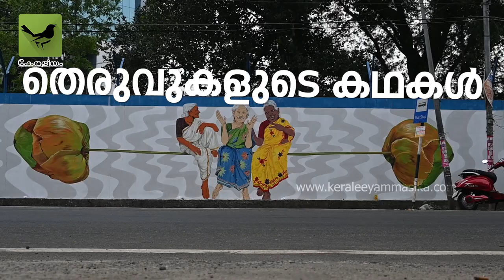തെരുവര: അൻപു വർക്കി പറയുന്നു. Anpu Varkey on street art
ഒരു ആർട്ടിസ്റ്റാണോ അതോ ഒരു സ്ട്രീറ്റ് ആർട്ടിസ്റ്റാണോ ? തന്റെ വരകളുടെ ഇടം തെരുവാണെന്ന തിരിച്ചറിവിലേക്ക് എങ്ങനെയാണ് എത്തുന്നത് ? കടന്നുപോകുന്ന മനുഷ്യരും വെളിച്ചവും രാപ്പകലുകളും കാലവും തെരുവരകളെ പുതുക്കുന്നില്ലേ ? തെരുവിൽ പണിയെടുക്കുമ്പോൾ സ്വകാര്യതയും സുരക്ഷിതത്വവും എത്രമാത്രം ? കേരളത്തിൽ ഉൾപ്പെടെ ലോകത്തെ വിവിധ തെരുവുകളിൽ ചിത്രം വരയ്ക്കുകയും, ക്യൂറേറ്ററായി പ്രവർത്തിക്കുകയും ചെയ്യുന്ന അൻപു വർക്കി തെരുവിലെ കലാജീവിതം കേരളീയവുമായി പങ്കുവയ്ക്കുന്നു.

Anpu varkey, who paints on various streets around the world and works as a curator, shares her street art life with Keraleeyam.

പ്രൊഡ്യൂസർ: ആദിൽ മഠത്തിൽ

ക്യാമറ, എഡിറ്റ്: സിഖിൽ ദാസ്